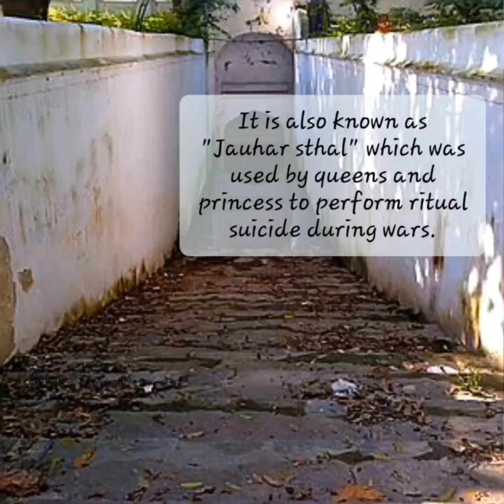Learn !!!!!!!The historic monuments🤷🤷♥️✨️✨️❤️❤️ forts in india🇮🇳🇮🇳🇮🇳🇮🇳🇮🇳🇮🇳